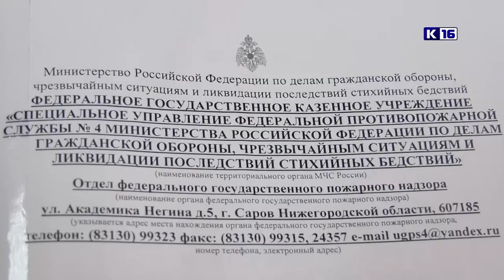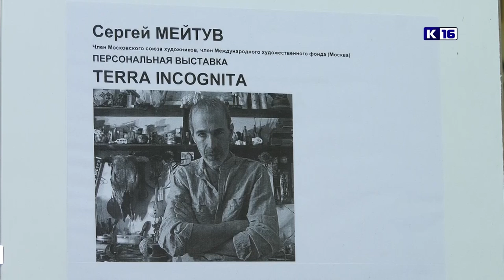Новости Сарова 05.09.2023